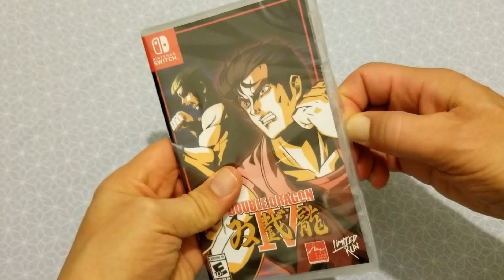Top 10 Modern Beat Em Ups Of All Time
Top Ten Tuesdays! Here Is Another Top Ten For You All!